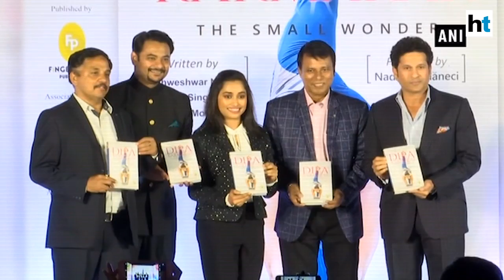Sachin Tendulkar launches Indian gymnast Dipa Karmakar's autobiography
Indian cricketer Sachin Tendulkar launched gymnast Dipa Karmakar’s autobiography “The Small Wonder”. The book was launched in Mumbai where the former Indian cricketer and Karmakar shared mutual admiration. They even answered a few questions about each other at the event.